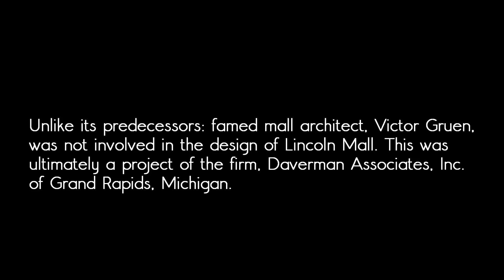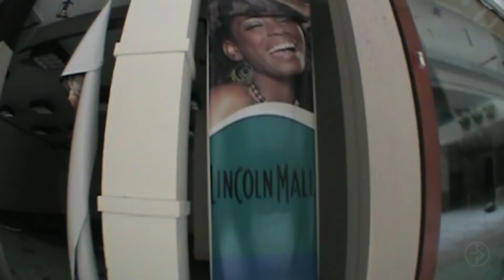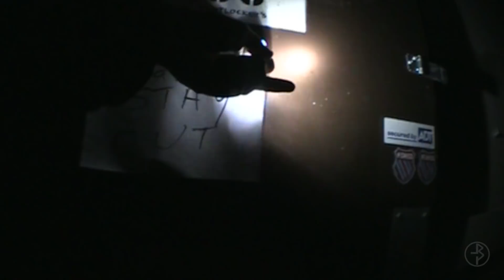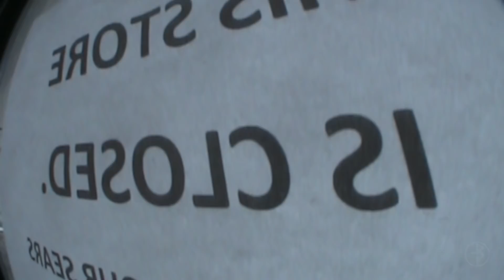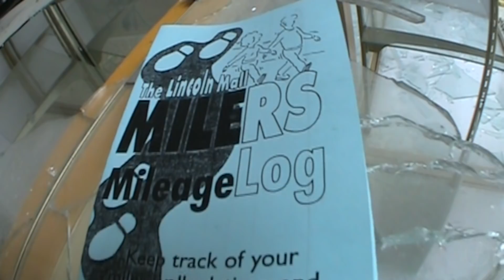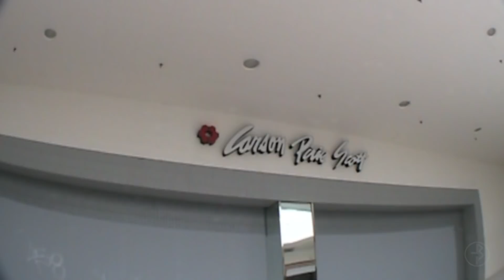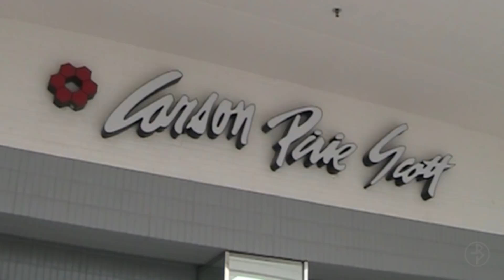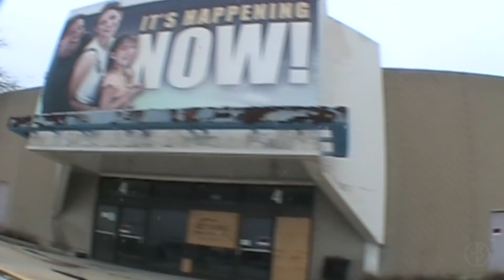Lincoln Mall | Matteson, IL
The abandoned Lincoln Mall. All of it.

CHAPTER SELECTION:
-0:00 Introduction
-3:55 Mall lower level
-12:12 MW wing ruins (lower: Foot Locker, Kaybee Toys, ruins of Aladdin's Castle)
-19:20 Sears
-31:27 Mall upper level
-33:53 MW wing ruins (upper; Payless, Merry-Go-Round)
-42:05 Carson's forgotten display boneyard
-48:00 Departure (spooked by unknown van)
-51:19 Drivearound

Built in 1973, Lincoln Mall was the average four-anchor, two level regional suburban shopping mall of the Chicago Southland, located in Matteson, Illinois. Although it dropped an anchor store to bankruptcy for a while (eventually filling it, again), the mall fared quite well for the first 25 or so years of its life - being, in fact, a nail in the coffin for nearby Dixie Square Mall. The turn of the millennium saw the loss of two anchor stores back-to-back, beginning its slow and tragic descent into chaos and malaise following a botched revitalization effort that fell victim to the Great Recession. The mall finally shuttered due to obvious safety hazards in January 2015, and was demolished two years, later.

Presented raw, with minimal editing. This is a complete walkthrough of the mall which includes some of the cool stuff left behind in the stores. Unfortunately this was shot several months after it got blown-up to WGN, when literally everyone and their mom started coming here. The vandalism was so bad at this point that the village hired a sleazy private security company to patrol the place until demolition began... who never showed up until the afternoon. Here's a protip... never leave your daily logbook and stuff in a spot where I can get to them. Thanks for the flashlights.

Couple notes, here... this was the last video shot using our old Dixie Square-era rig (now nine years old). The lighting also sucks. We've since upgraded both camera and lighting to something a little more presentable, but figured this footage should still be put out there. We filmed another round during demolition, using the DSLR, and will be releasing that video soon.

@jonrev everywhere but Twitter